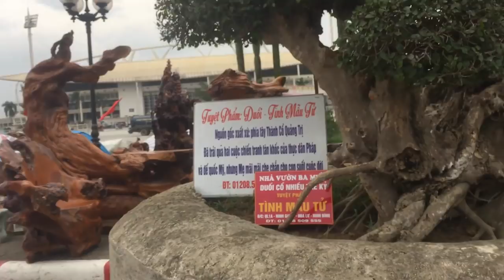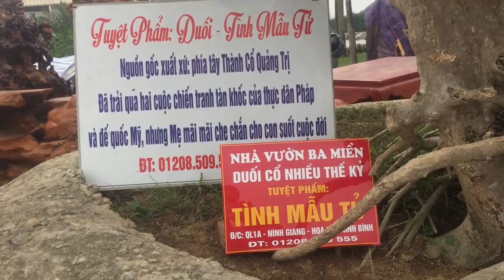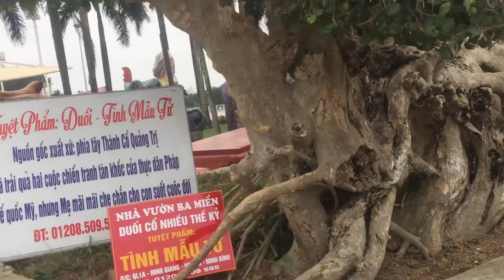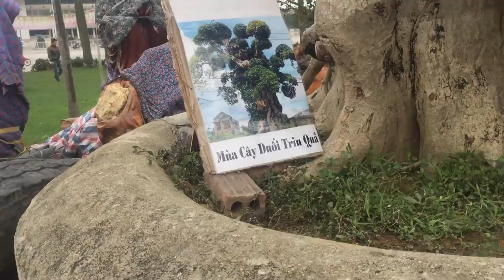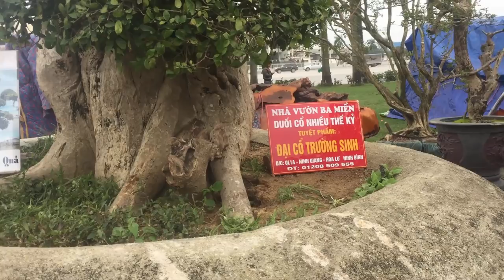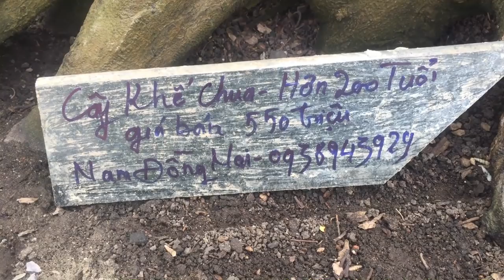NÓNG!!! - KHẾ CHUA 550 TRIỆU, VÚ SỮA BONSAI 350 TRIỆU - HỘI CHỢ SINH VẬT CẢNH MỸ ĐÌNH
Tại SVĐ Mỹ Đình đang diễn ra hội chợ sinh vật cảnh, đồ mỹ nghệ chào xuân Mậu Tuất. Mời các bác cùng chiêm ngưỡng.